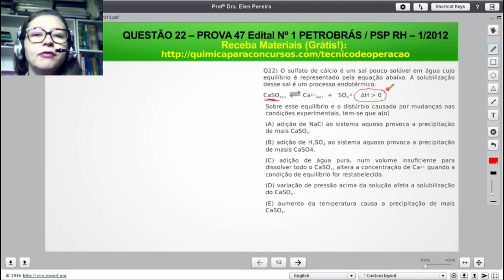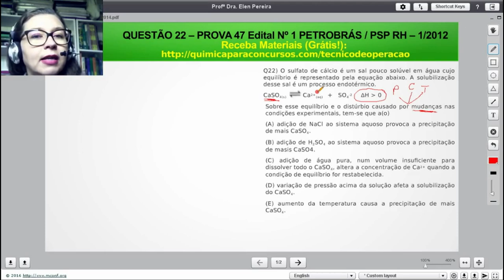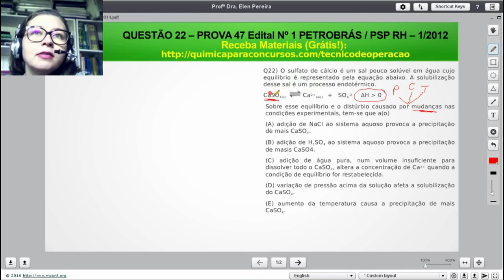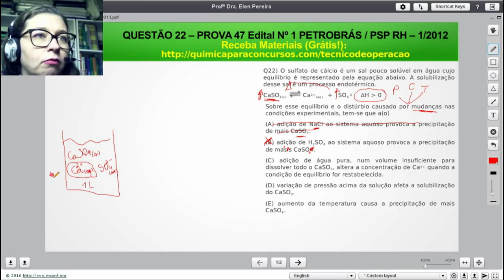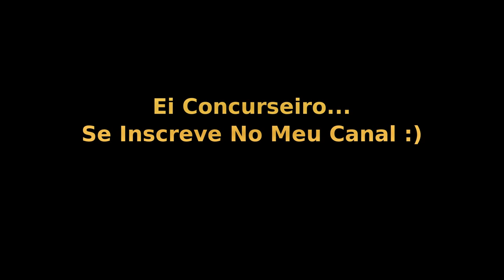Técnico de Operação Júnior PETROBRAS | Questão 22 Prova 47 de 2012 Resolvida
OBSERVAÇÃO: Desculpe-me pelo áudio terrível! Quando me propus fazer a maratona de resoluções desde o dia 21/ago/17 até 30/set/17 eu não tinha noção dos problemas que eu iria enfrentar. O áudio foi só um deles! Mas não vou excluir o vídeo. Tente por favor não se perder com o áudio ruim e foque na resolução da questão, que é o mais importante.

Questão de Concurso Comentada da Prova 47 Petrobrás 2012:

Questão 22) O sulfato de cálcio é um sal pouco solúvel em água cujo equilíbrio é representado pela equação abaixo. A solubilização desse sal é um processo endotérmico.

CaSO4(s)    =     Ca2+(aq)   +   SO4-2        ΔH maior que 0

Sobre esse equilíbrio e o distúrbio causado por mudanças nas condições experimentais, tem-se que a(o):

(A) adição de NaCl ao sistema aquoso provoca a precipitação de mais CaSO4.
(B) adição de H2SO4 ao sistema aquoso provoca a precipitação de masis CaSO4.
(C) adição de água pura, num volume insuficiente para dissolver todo o CaSO4, altera a concentração de Ca2+ quando a condição de equilíbrio for restabelecida.
(D) variação de pressão acima da solução afeta a solubilização do CaSO4.
(E) aumento da temperatura causa a precipitação de mais CaSO4.

Officina Scientia
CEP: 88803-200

Termos relacionados a TECNICO DE OPERAÇÃO JUNIOR PETROBRAS:

1 - tecnico de operação junior petrobras
2 - técnico de operações petrobras
3 - tecnico de operação petrobras
4 - tecnico de operação